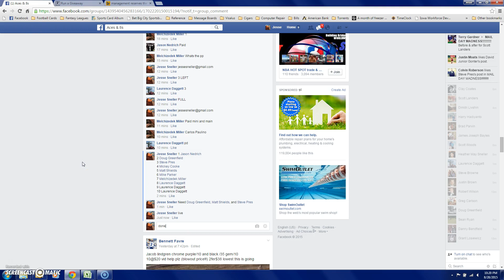Jordan rookie mini 3